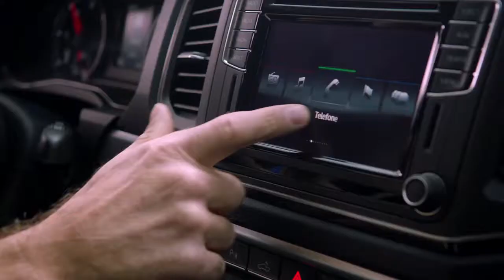Volkswagen - Nova Amarok